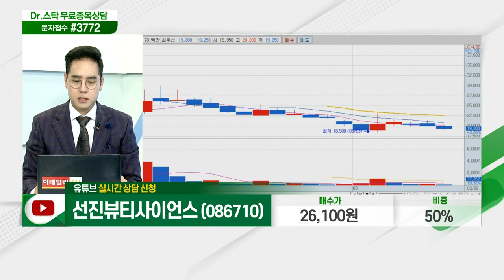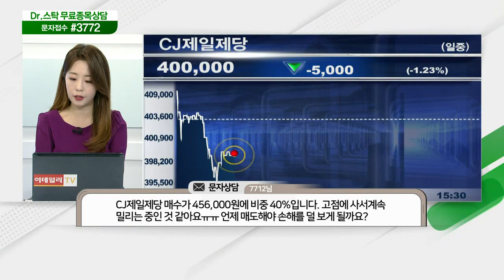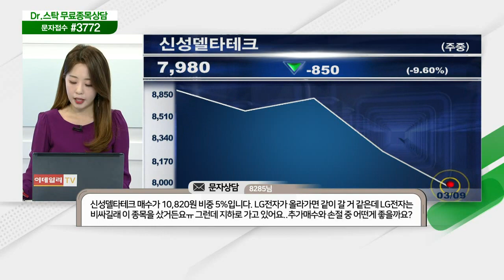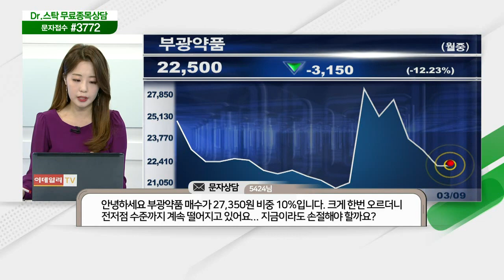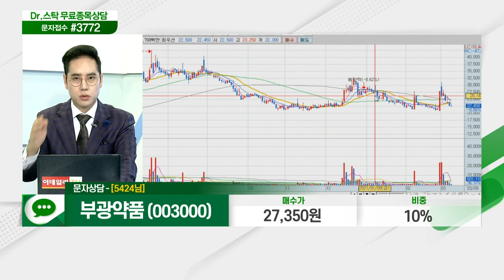유니슨, 레몬, 두산퓨어셀, 모바일어플라이언스, 삼성바이오로직스, 선진뷰티사이언스, 한미사이언스, 대영포장, CJ제일제당,케이씨텍,엑셈,신성델타테크_닥터의 처방전(20210309)